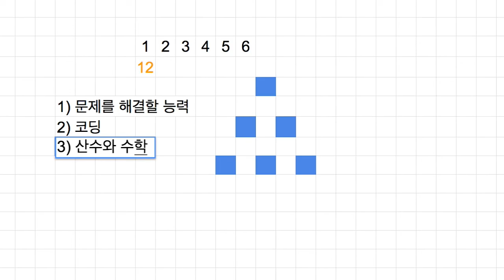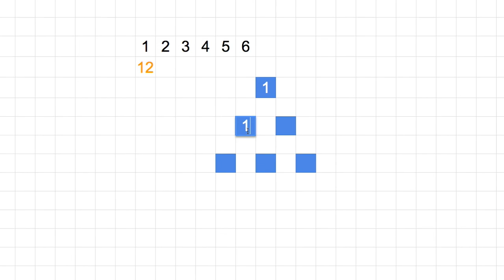[숫자와 논리] 001 - 수업 소개